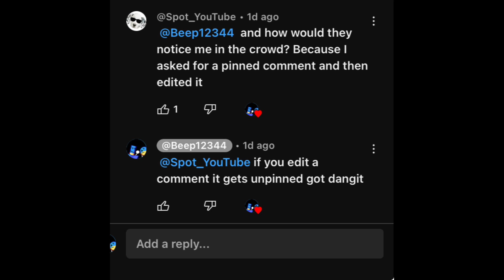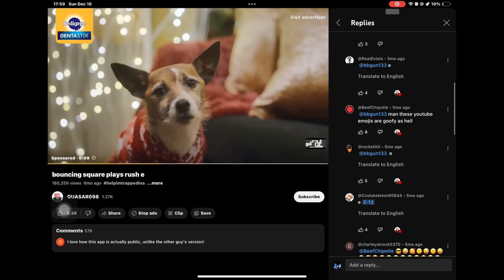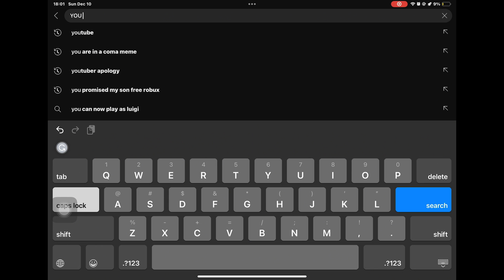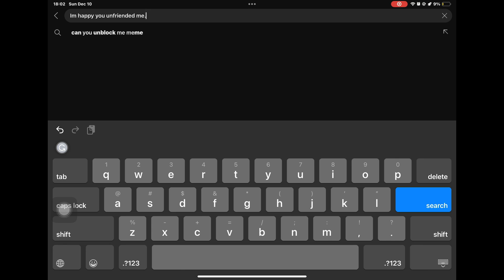My final response to